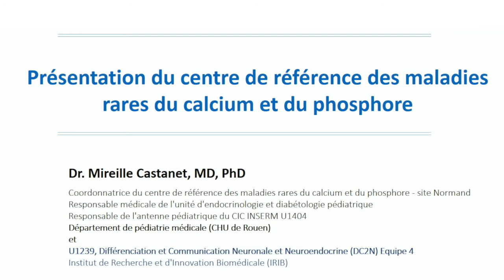Présentation du Centre de référence des maladies rares du calcium et du phosphore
Dr Mireille Castanet, MD, PhD
Coordinatrice du Centre de référence des maladies rares du calcium et du phosphore - Site Normand